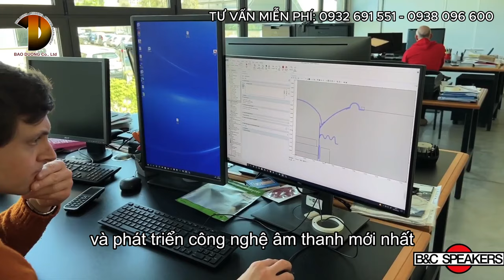Những lý do bạn nên chọn loa rời B&C Speakers chính hãng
🔊 Khám Phá Lý Do Bạn Nên Chọn Loa Rời B&C Speakers Chính Hãng! 🔊

B&C Speakers - một thương hiệu loa danh tiếng từ Ý, và tại sao bạn nên chọn sản phẩm chính hãng của họ. B&C Speakers đã được phân phối rộng rãi khắp Việt Nam, đảm bảo rằng bạn luôn có thể tìm mua sản phẩm chất lượng cao một cách dễ dàng.

🌟 Những Điểm Nổi Bật Trong Video Này Bao Gồm:
👉🏻 Chất Lượng Âm Thanh Đỉnh Cao
👉🏻 Sự Đa Dạng Của Sản Phẩm
👉🏻 Đáng Tin Cậy Và Bền Bỉ
👉🏻 Giá Trị Vượt Trội
👉🏻 Giá Trị Đầu Tư Lâu Dài
👉🏻 Mạng Lưới Phân Phối Rộng Khắp

👍 Đừng quên LIKE và SUBSCRIBE để không bỏ lỡ các video mới nhất từ chúng tôi về các sản phẩm âm thanh chất lượng cao và các mẹo âm thanh hữu ích!

📌 DANH SÁCH CÁC NHÀ PHÂN PHỐI B&C SPEAKERS CHÍNH HÃNG :

BẢO DƯƠNG - ÂM THANH - DJ - ÁNH SÁNG - NHẠC CỤ
ĐC: 531-533 Trần Hưng Đạo, Cầu Kho, Quận 1, TP. HCM

G.MUSIC - DJ - PRO AUDIO - LIGHTING - MUSICAL INSTRUMENT

TITAN SPEAKER VIETNAM
ĐC: Xuân Tâm, Xuân Lộc, Đồng Nai

ÂM THANH ÁNH SÁNG VY PHƯƠNG
ĐC: Số 05 đường Tân Trào, Phường Tân An, Quận Ninh Kiều, Cần Thơ

CỬA HÀNG THẢO NGUYÊN
ĐC: 17 Đào Duy Từ, Bồng Sơn, Bình Định

ĐIỆN TỬ DƯ
ĐC: Cái Bè, Ấp Mỹ Tho, Tiền Giang